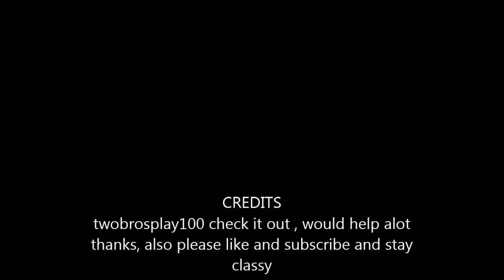bahamas adventures episode 3 - training camp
sorry about the short break . Back to the videos/ minecraft